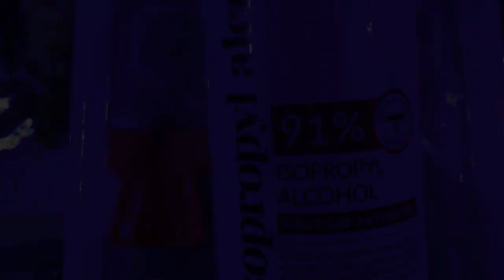Cutting an anemone (rbta)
Songs used

Kirby Morgan “Evergreen” Song IMovie